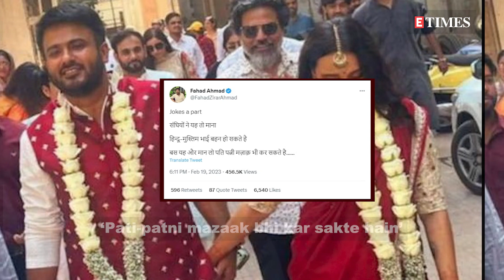Swara Bhasker’s husband Fahad Ahmad finally reacts to viral ‘bhai’ tweet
Soon after Swara Bhasker announced her marriage with Samajwadi Party leader Fahad Ahmad, she became a target of massive social media trolling. In fact, some of the netizens dug up an old tweet of the actress wherein she had referred to Fahad as ‘bhai’. Responding to these claims, Swara’s activist-husband recently took to Twitter and wrote ‘Jokes a part संघियों ने यह तो माना हिन्दू-मुस्लिम भाई बहन हो सकते है बस यह और मान लो पति पत्नी मज़ाक़ भी कर सकते है……’ Swara and Fahad reportedly got married under the Special Marriage Act on January 6 earlier this year.